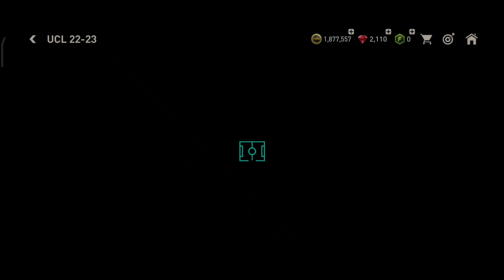FiFa Football Team of the Week 98 Lw Rafael Leao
Hello guys you watching NEW gamer YouTube channel

FiFa Mobile Uefa Champions League